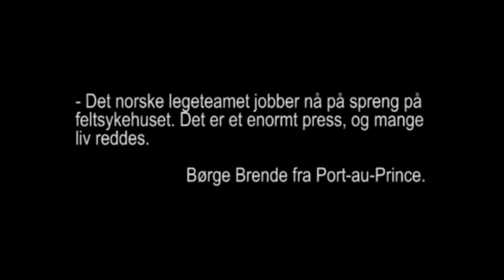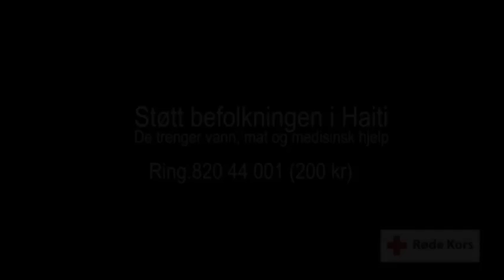Røde Kors feltsykehus i Haiti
Se video fra det norske hjelpearbeidet i Port-au-Prince